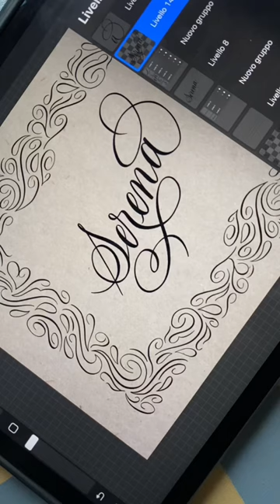Flourishing Calligraphy nome “Serena” 💫 Prossimo nome da fare? Scrivilo nei commenti 🤗